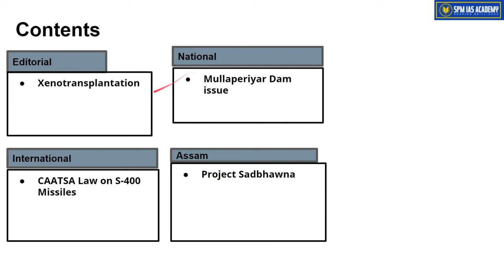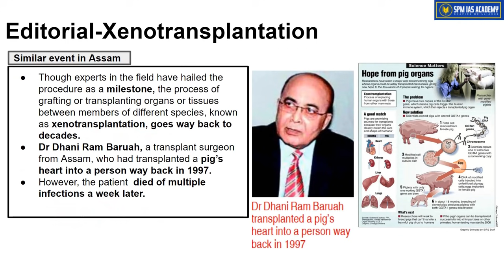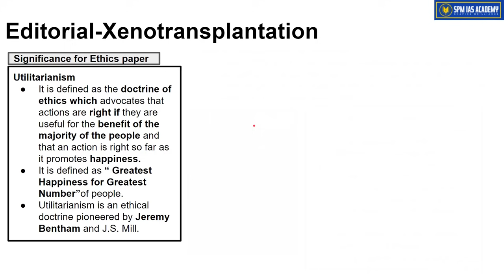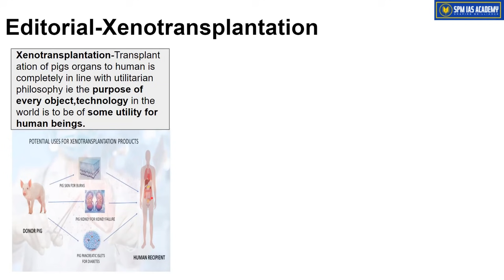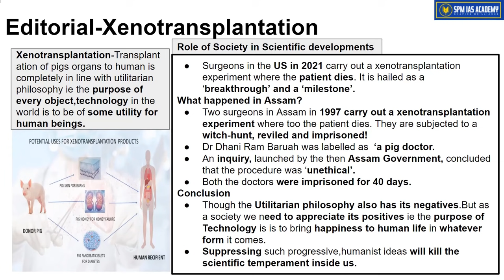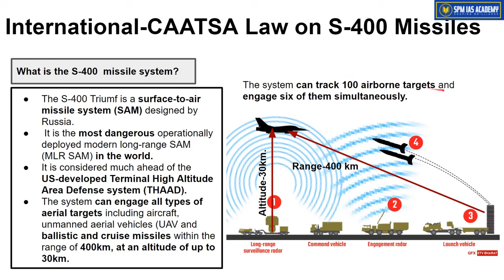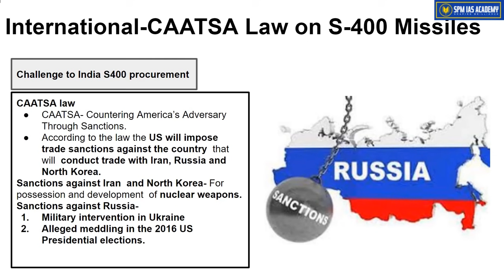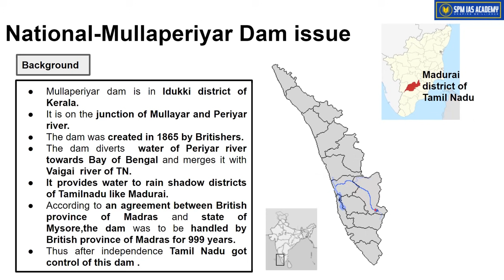The Assam Tribune & others Analysis - 30th October 2021 - SPM IAS Academy - APSC and UPSC Coaching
1. Xenotransplantation
2. CAATSA Law on S-400 Missiles
3. Mullaperiyar Dam issue
4. Project Sadbhawna